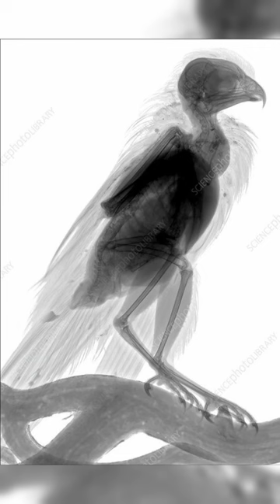The IDF’s secret weapon.